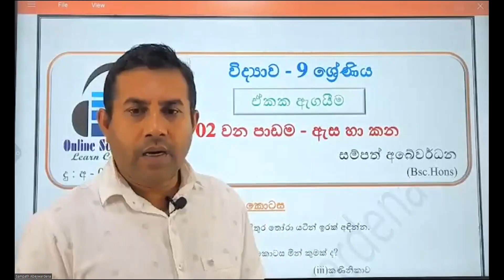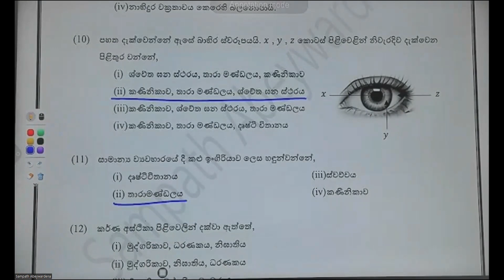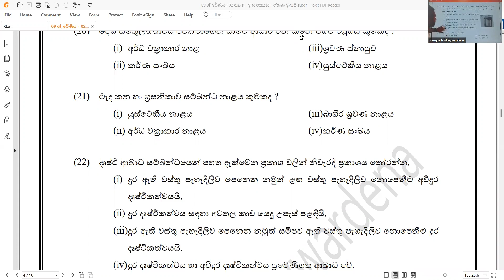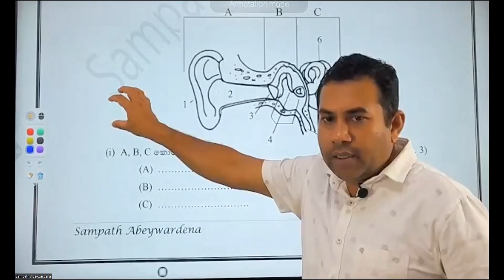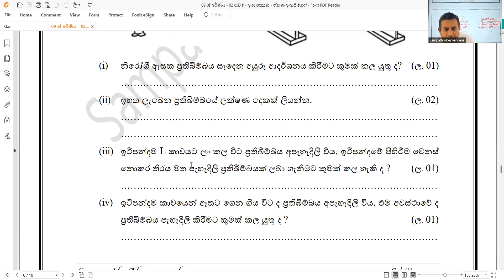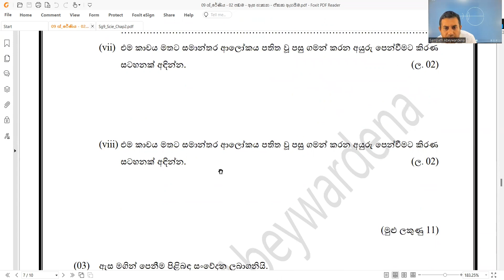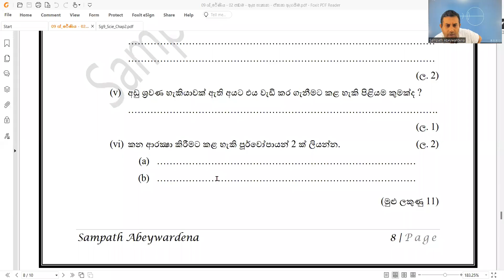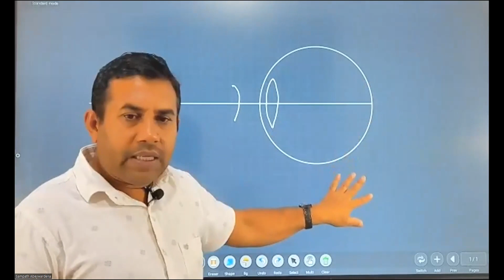9 ශ්‍රේණිය විද්‍යාව - ඇස සහ කන / ඒකක ඇගයීම ...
🏆️🏆️හොඳටම උගන්වන  හොඳම  SMART Online විද්‍යාව  පන්තිය.
2023,   6 ශ්‍රේණියේ සිට 11 ශ්‍රේණිය දක්වා...
🎗️පාඩම් කරුණු ඉතාමත් සරලව පැහැදිලිව ඉගැන්වේ.
🎗️පන්ති ගාස්තුව රුපියල්  800/=.
🎗️සෑම පාඩමක් අවසානයේදී ම ඒකක ඇගයීමක් ලබා දෙනු ලැබේ.
🎗️පන්තියට සම්බන්ධ වීමට බැරි වු සහ සිග්නල් ප්‍රශ්න ඇති දරුවන් වෙනුවෙන්  Recording  ලබා දෙනු ලැබේ.
🎗️ඔබගේ දරුවා මෙම පන්තියට ඇතුළත් කිරීමට  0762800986 අන්කයට දරුවාගේ නම සහ පන්තිය වට්ස්ඇප් කරන්න

Please Click following  link  and Join .